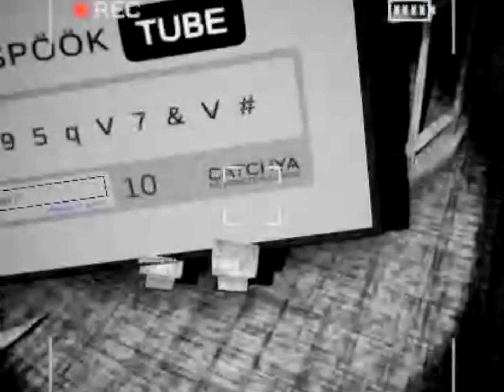The Four Amigos | #1 On SpöökTube! | Content Warning